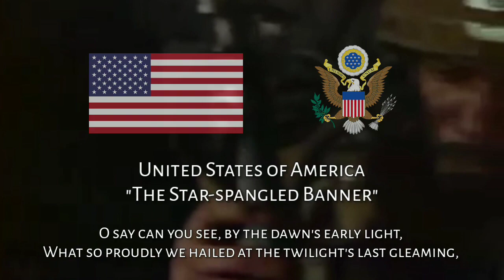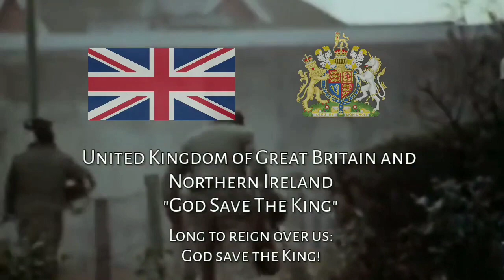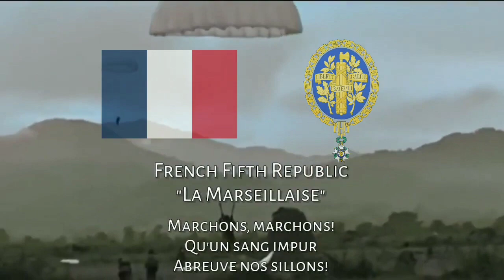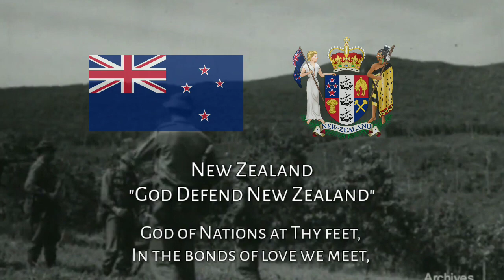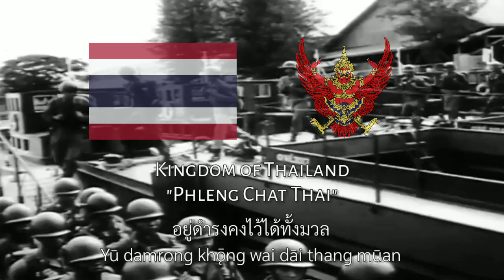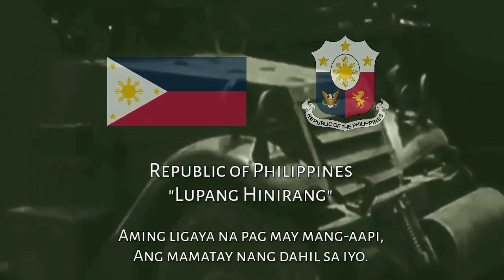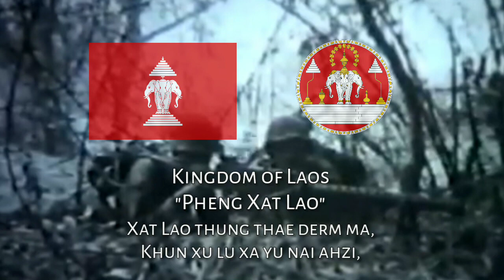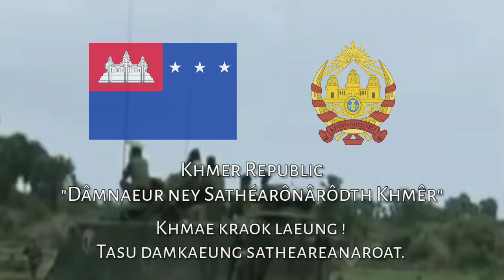National Anthem Compilation : SEATO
SEATO Members National Anthem
Im not copyrightsound anything, I made it for Educational only!

Member
00:00 USA
01:19 UK
01:57 France
02:58 Australia
04:00 New Zealand
05:01 Thailand
05:52 Philippines
06:50 Pakistan

Non-members protected by SEATO

07:45 Vietnam
08:51 Laos
09:39 Khmer